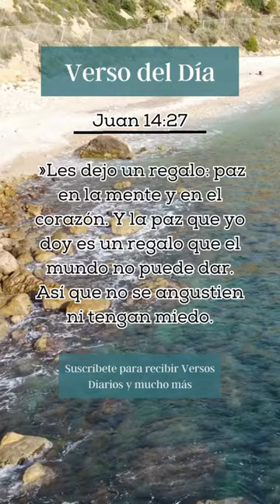Juan 14:27 La Palabra de Dios